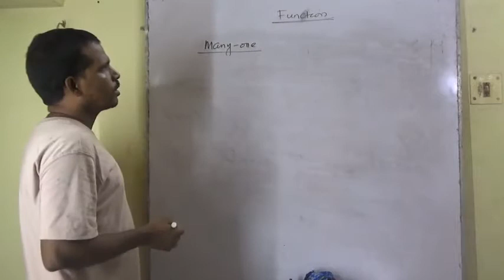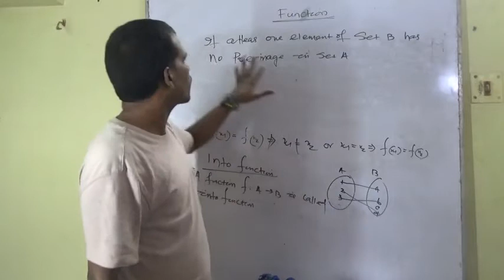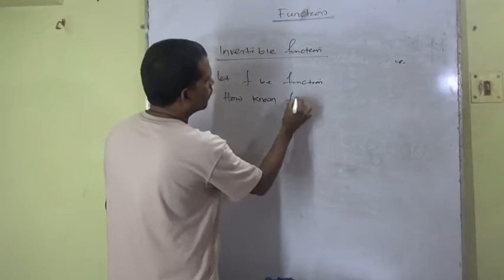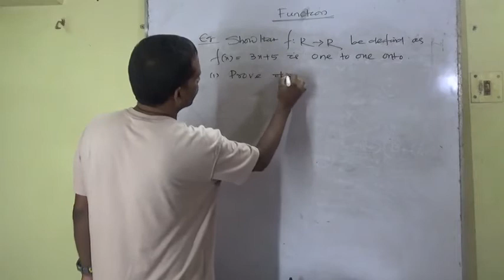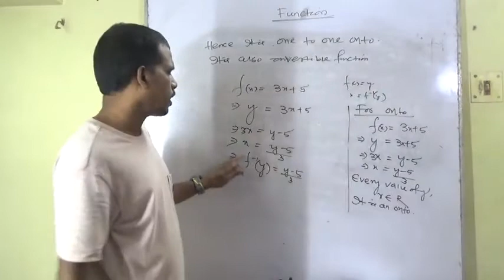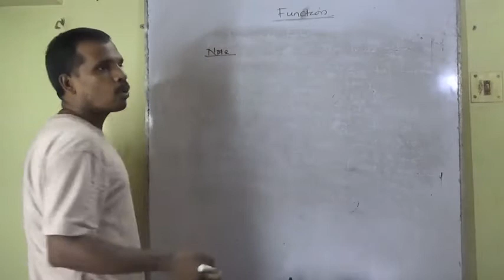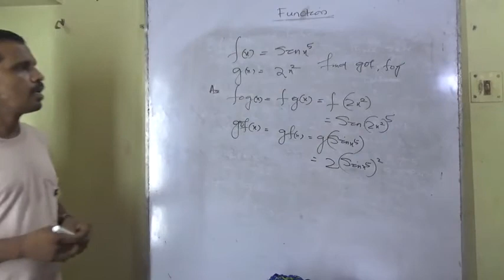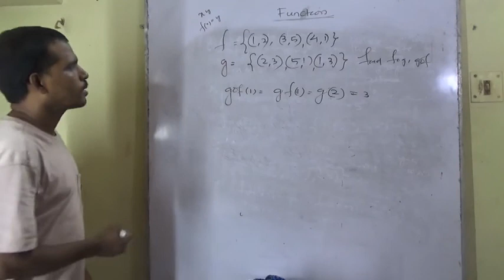function 2 composite finction